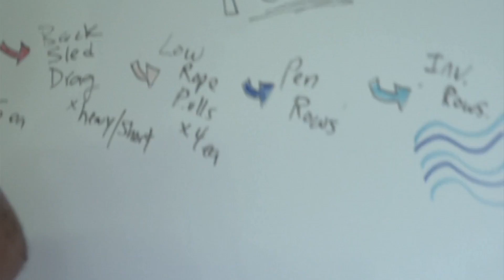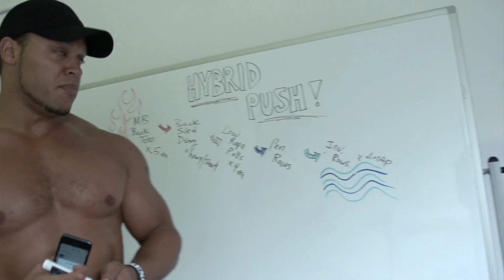[TRAIN] Explosive Back Workout